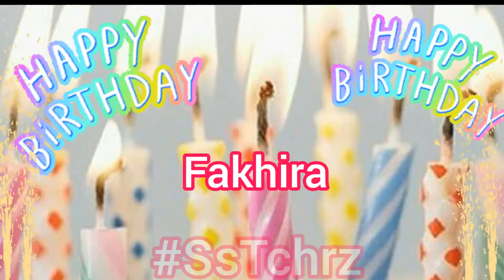Happy Birthday Fakhira | Video | HBD Song | Happy B-Day | WhatsApp Status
Happy Birthday Fakhira | Birthday Video | HBD | Happy B-Day | Birthday Song | WhatsApp Status